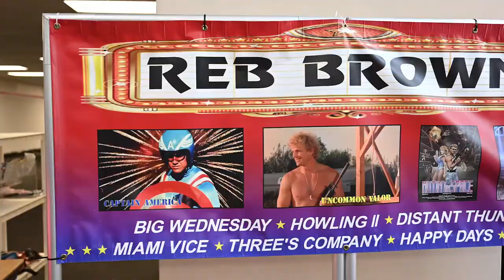2021 Comic Fest At The Square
In celebration of the 80th anniversary of Captain America--actor Reb Brown attended this years comic fest at the Lake Square Mall in Leesburg Florida. Reb played the action hero in the 1979 Captain America movie